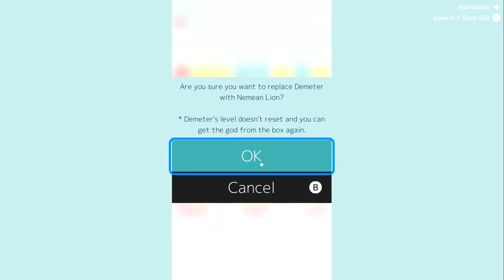Switch is Running Into a Quality Control Problem & Nintendo Should Fix It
Mobile games are coming to Switch, which is great! But a certain game is being extremely greedy and Nintendo needs to  not allow games like it taint their platform.